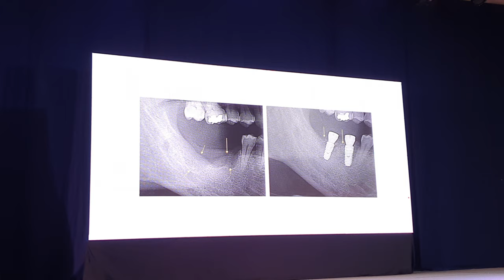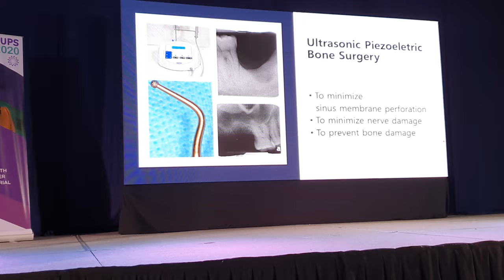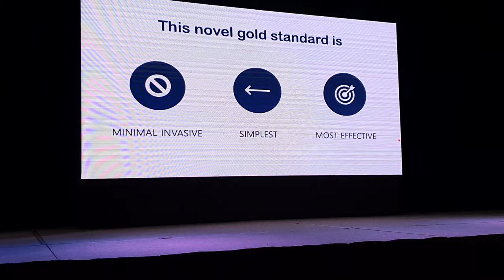Pr Park's excellent lecture on osteoinductive tooth ring for 3 D ridge aug.